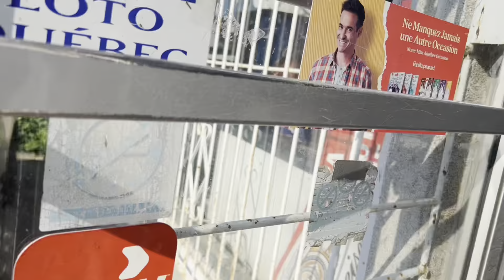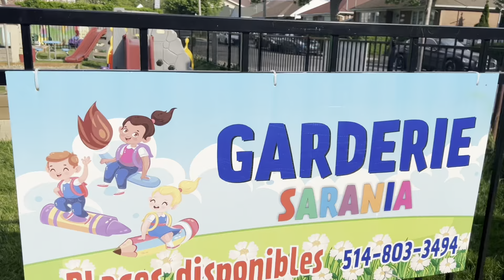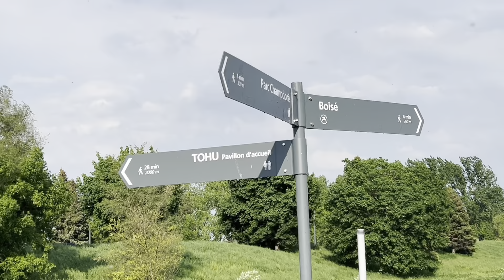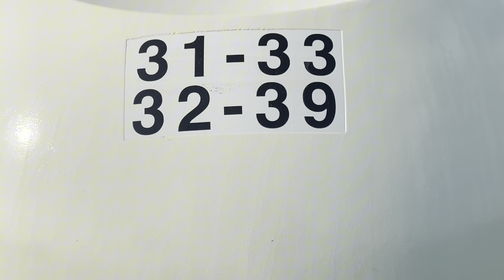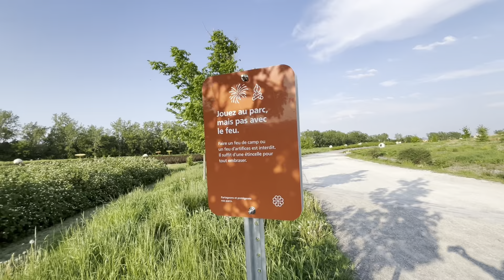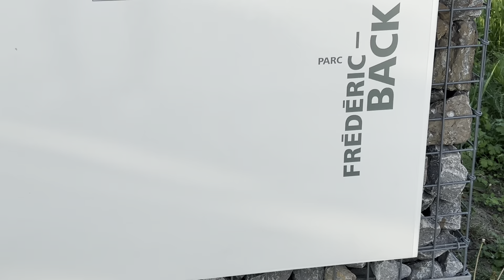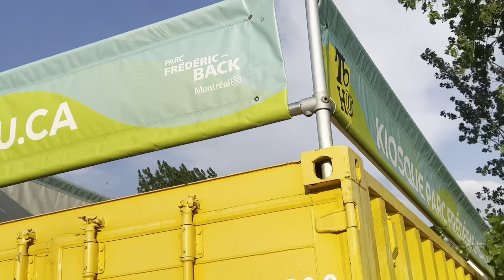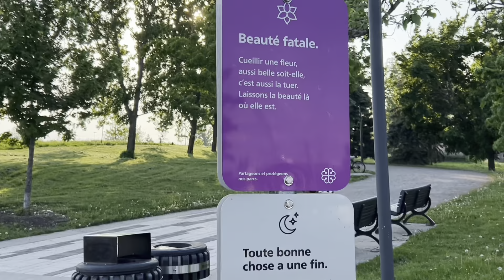“Hey come here..I have to tell you something “…